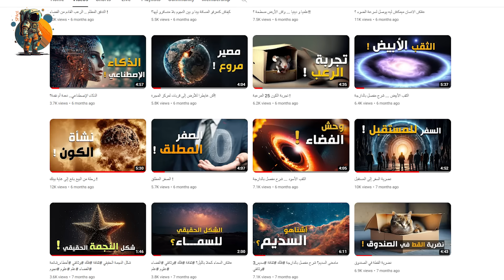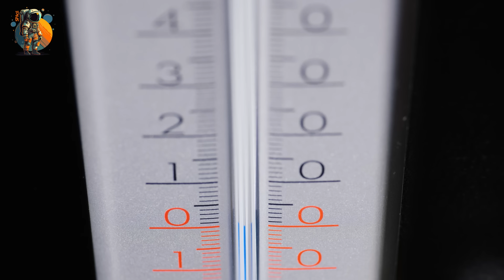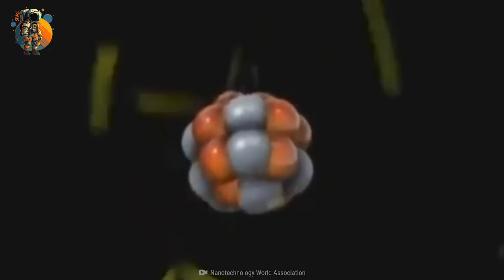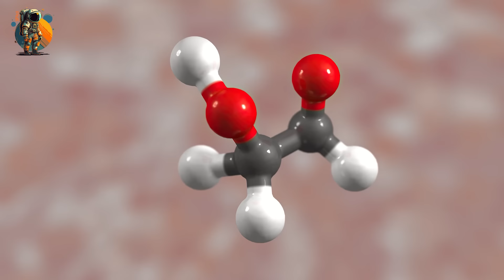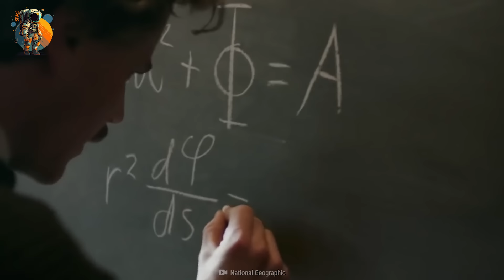آش غايطرا إلى عاشت الأرض وضع الصفر المطلق 3 ثواني فقط !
للإشتراك في المزايا المدفوعة